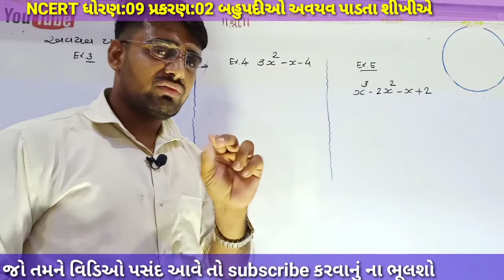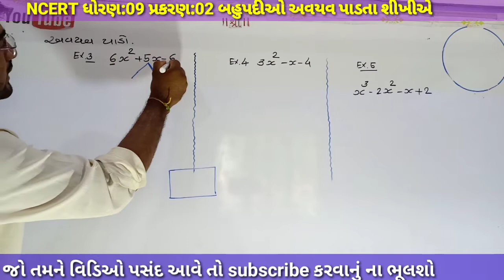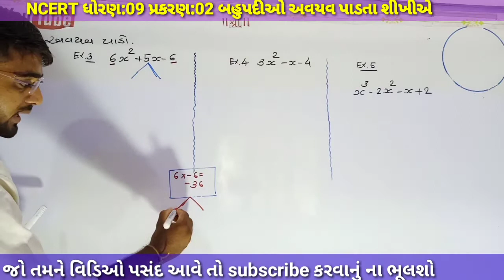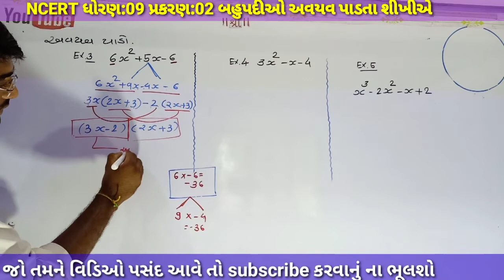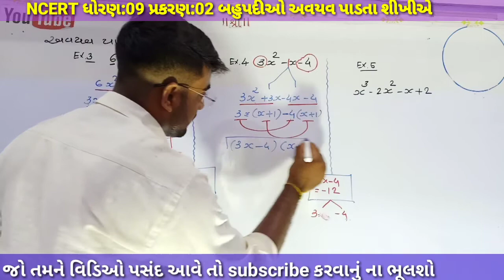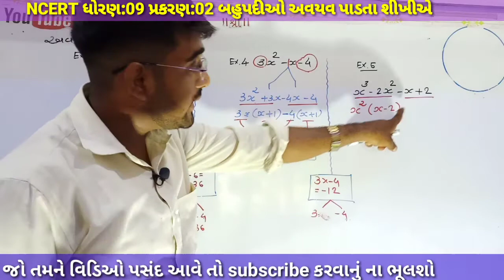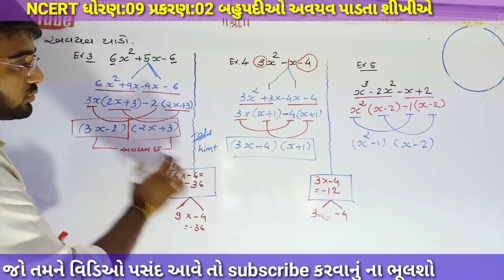ધોરણ :09|| બહુપદીઓ || અવયવ પાડવા ની સરળ રીત|| પ્રકરણ :02|| NCERT